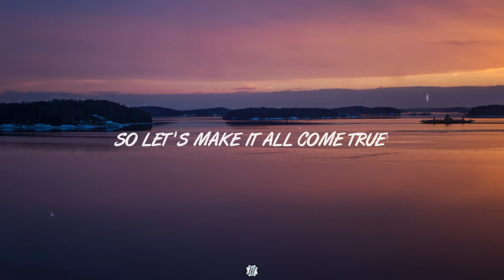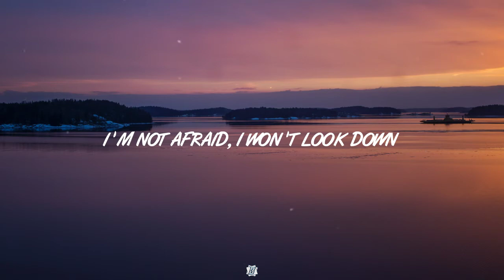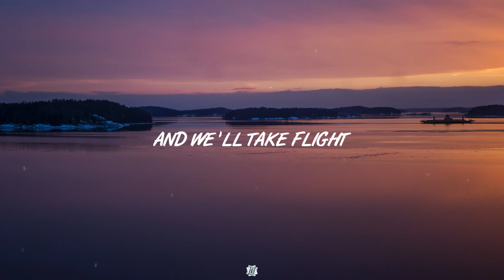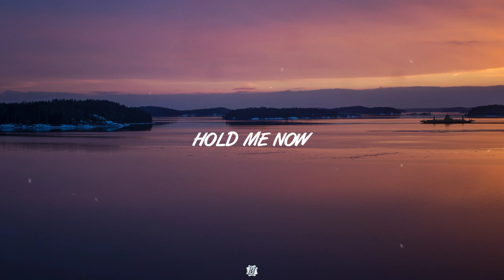Stessie - Take Flight (Lyrics) ft. QORA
Song : Stessie -Take Flight ft. QORA 🎵

Free falling in the sky
Those baby-blues I'm lost inside
Dreaming with open eyes
I won't dare to close them for a moment

Come find me in the twilight
Where the roses are in Bloom
Cause baby, it's no secret
I know you feel it too
Oh, darling we're the dreamers
So let's make it all come true
They say the sky's the limit
But we're aiming for the moon

So spread these wings
Of starry light
And take my hand
And we'll take flight

Free falling in the clouds
I'm not afraid; I won't look down
Feeling so lost, yet found
My northern star, you guide my heart

Cause baby we can do this
This place could be our home
And we could build our castle
Cause this fairytale's our own
We're no longer all alone
This love is supernatural
We'll set the world aglow